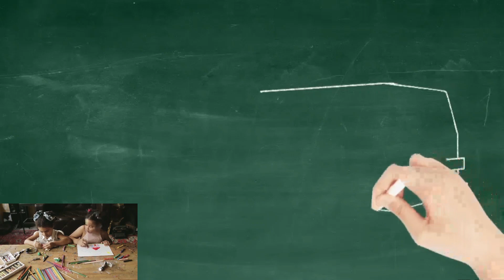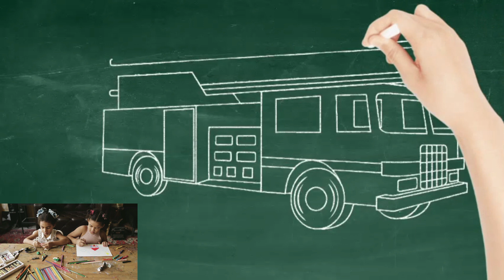Fire Station Hero: Creative Drawing Lesson of a Fire Truck | 消防站英雄：创意画消防车的课程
On this creative drawing lesson, we will meet the hero of the fire station - the fire truck! Step by step, we will learn to create dynamic images of this essential piece of equipment, playing with shapes and details. This lesson is perfect for anyone who admires firefighters and dreams of capturing their power on paper. Let's create an impressive drawing together, praising the heroes who save us from danger!